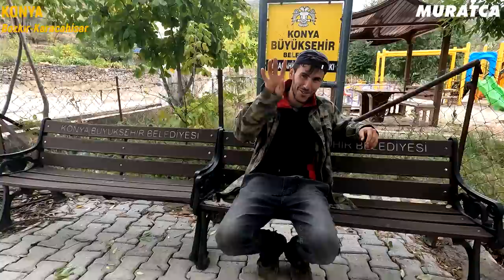Köy hayatını insanlara sevdiren genç, "ÇOK PARA VERSELER DE ŞEHİRE DÖNMEM" diyor. (Konya-Bozkır)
Merhabalar
 Bu videomuzda; Konya'nın Bozkır ilçesinde Karacahisar' da yaşayan Hasan AY 'a ziyaret yaptık ve 1 gününe eşlik ettik, ailesi ile vakit geçirdik. Hasan AY'ın hali hazırda youtube' da Anadolu'da Zaman adlı bir youtube kanalı var ve bu sayede onu artık konuyla ilgili tüm dünya tanıyor. Keçi güdüyor, inekleri ile ilgileniyor, anne-babasına yardım ediyor, dağlarda, zor şartlarda kışı hissedip gerçek bir köy hayatı yaşıyor. Hasan AY hayatından memnun. Tüm doğallığı ile bizleri konuk etti. Şu günlerde artık Hasan'ın da bir dileği var, umarız gerçekleşir. Keyifli bir köy videomuz oldu, buyurun geçelim videomuza, iyi seyirler :)

Eğer bu videoyu beğendiyseniz beğenme tuşuna basıp beğenirmisiniz. Bu ve buna benzer videoları daha çok izlemek ve benimde haberim olsun istiyorsanız bildirimleri açmayı da unutmayınız... Sevgiler... 2018 de 2 çocuğum ve eşim ile birlikte kendimize ulaşamadığımız hızlı akan bir hayattan , hayatın daha yavaş aktığı yerlere göçme isteğimizden ötürü, hayatımız ve yaptığımız iş bizi buralara yönelttiği için Muğla ya göçtük. Özetle; gezdiğim, gördüğüm yerleri, enerjili insanları, içinde mutluluk, huzur bulunan sohbetleri ve ülkemizin doğa, kırsal ve masumiyet içeren köy görsellerini yerinde gezerek göstermeye çalışıyorum. "NEREDE VE NASIL YAŞAMAK İSTİYORSAN GİT ONUN İÇİN ÇABALA " diye de mesajımı vereyim naçizane :)